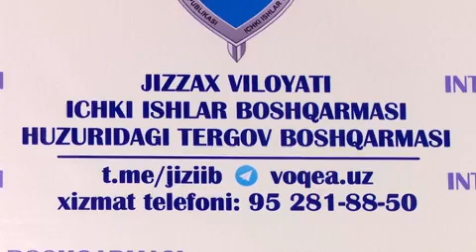Ўзининг яшаш хонадонида қиморхона ташкил этганлар